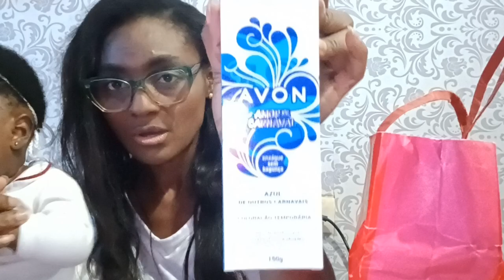Brazilians Gave My mum Lots of Gift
Dear Lovely Friends ❣️

In this video, I will be showing the amazing gifts kind hearted Brazillians gave my mum . I really love them.

Thank you Brazillians for you kindness. Watch and enjoy.